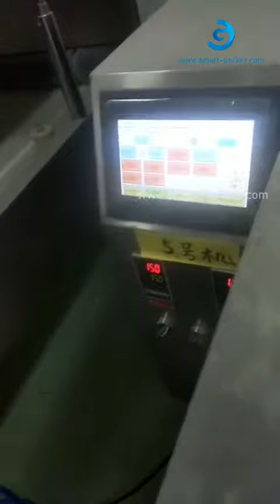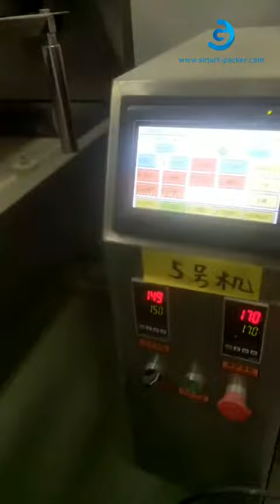スクリューオーガー粉末充填袋詰め包装機自動包装機